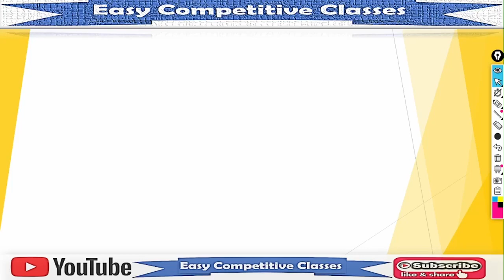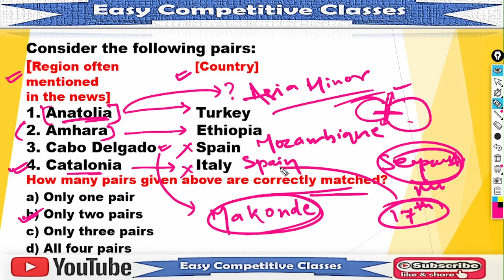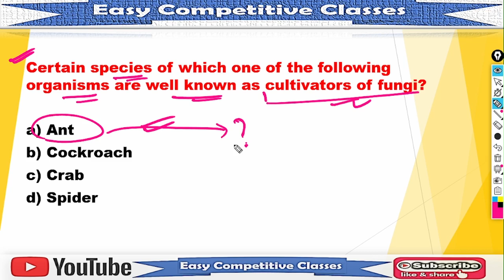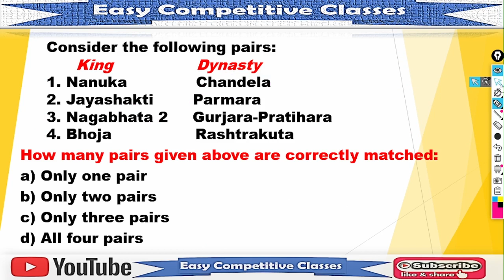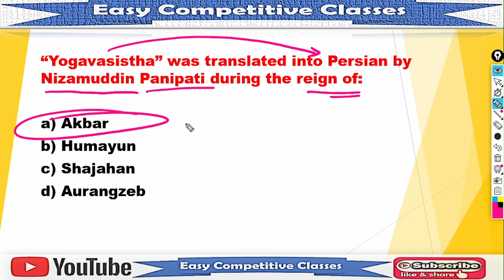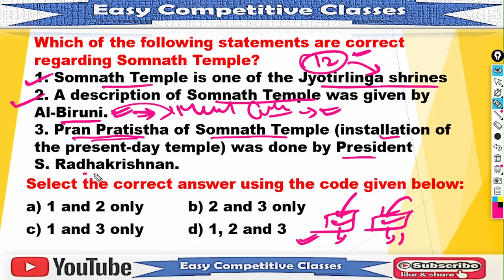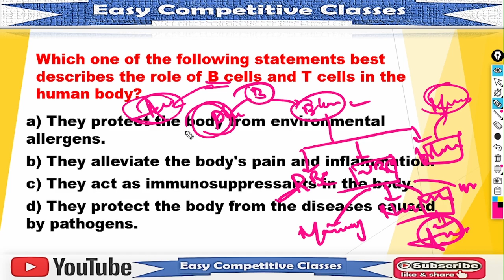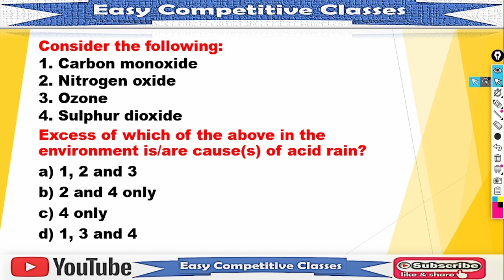MCQ-24//Practice SET__for 💢 OAS Prelims😊💢 OPSC OMAS//Test Series_OPSC OCS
0PSC OMAS Test Series ✔Playlist Link⤵️